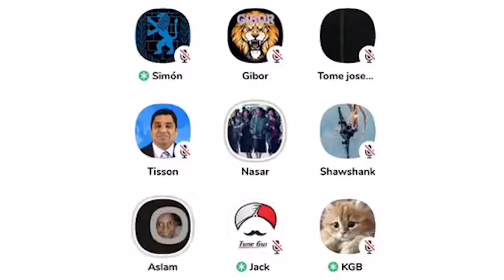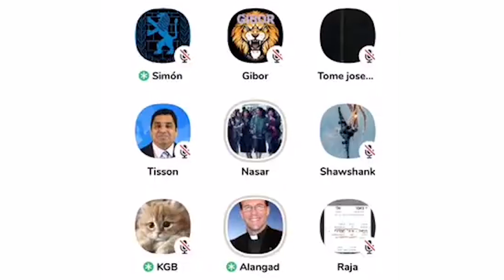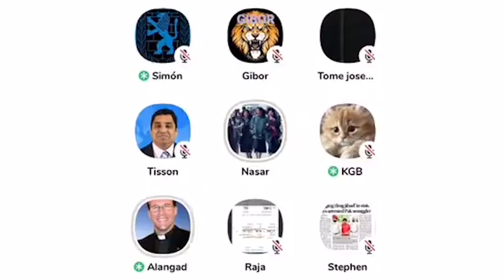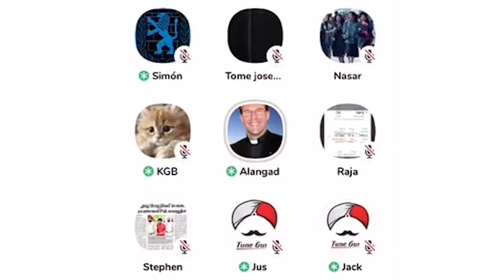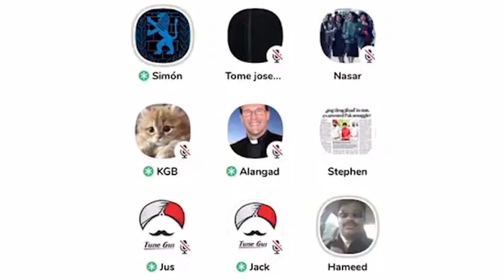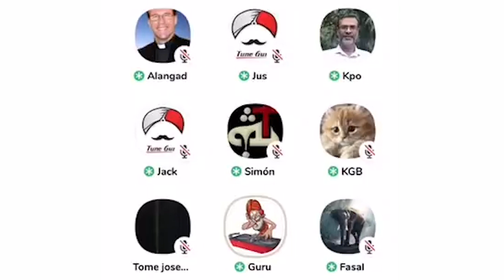പ്രവാചകൻ ഭാര്യമാരോട് നീതി പാലിച്ചില്ല? ക്രിസ്തുവും മുഹമ്മദും വ്യത്യാസം ഇതാണ് ! ചർച്ച കേട്ട്നോക്കൂ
nasar kodimaram
സെബാസ്റ്റ്യൻ പുന്നക്കലിനെ
sebastian punnakkal
sebastian punnakkal philip latest
sebastian punnakkal live
sebastian punnakkal philip vs mm akbar
sebastian punnakkal new video
sebastian punnakkal vs muhammed issa
sebastian punnakkal anil kodithottam
Anil kodithottam debate
Anil kodithottam and Sebastian
Anil kodithottam vs shibu peediakal
Anil kodithottam latest message
Anil kodithottam latest debate
Anil kodithottam bible study
Anil kodithottam speech
Anil kodithottam vs Mujahid Balusseri
Anil kodithottam and Rahul eeswar
Anil kodithottam new